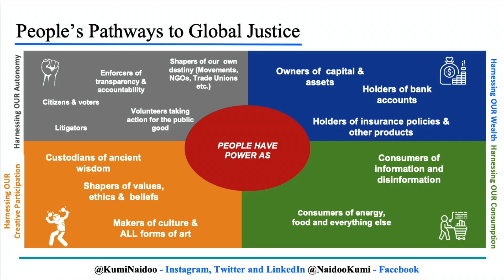Chat for Impact Summit '22 - Kumi Naidoo, Africans Rising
People’s Pathways to Global Justice